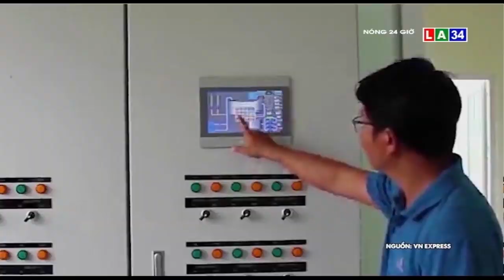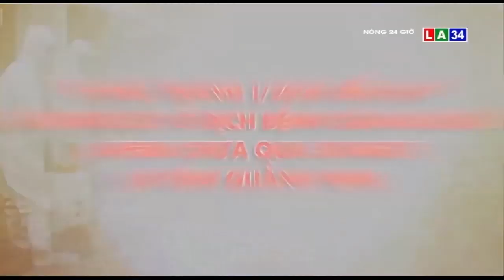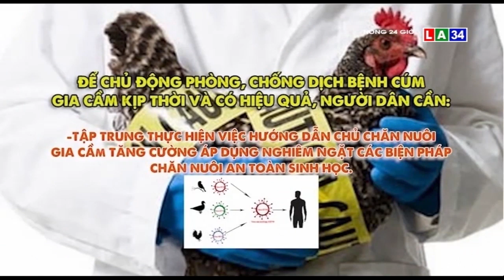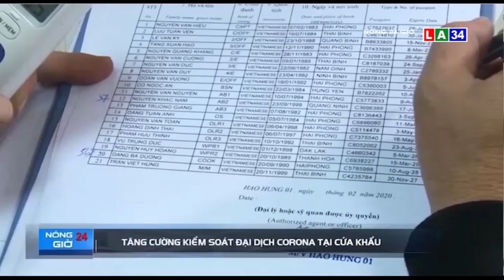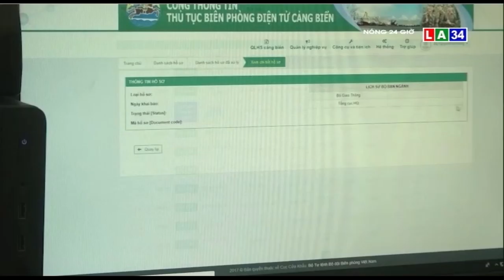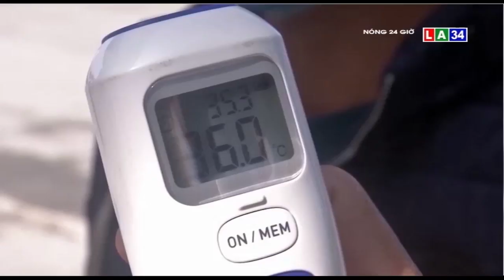Tin nóng 24 giờ | Cả nước phòng chống cúm gia cầm | LONG AN TV